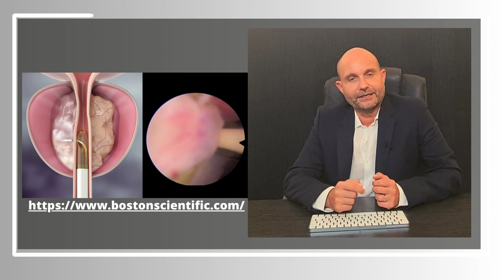Le Rezūm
L'adénome de la prostate est l'augmentation progressive de la taille de la prostate avec l'âge chez l'homme. Cette augmentation de taille va entraîner de plus en plus de difficultés à uriner. Dans cette vidéo, le Dr. Dumonceau vous présente  un nouveau traitement mini invasif de l'adénome de prostate: le Rezūm. Il consiste à injecter dans la prostate de la vapeur d'eau par les voies naturelles non par endoscopie et sans aucune incision afin de diminuer le volume de la prostate. quels sont ses avantages? Ses inconvénients? Ecoutez les explications du docteur.

Dr. Olivier Dumonceau est un chirurgien urologue. Sur sa chaîne YouTube consacrée à la surveillance et à la prise en charge des pathologies de la prostate chez l'homme. Nous postons une vidéo chaque mois, sur l'adénome et le cancer de la prostate ainsi que pour répondre à vos questions. Dr. Olivier Dumonceau. Il aborde des sujets liés au Cancer de prostate, la prostatectomie Radicale, le traitement au laser, l’avantage de l’Holep, des conséquences sexuelles des traitements de l’adénome, Quels sont les risques des cas d’adénome, Pourquoi l’ambulatoire, avantage de Robot pour le chirurgien et pour le patient, les facteurs de réussite de préservation des érections, a quoi sert le dépistage (PSA) l’incontinence urinaire et plus :
plus encore !

Prenez rendez-vous sur : Doctolib : Dr Olivier Dumonceau, Chirurgien urologue à Paris (doctolib.fr)